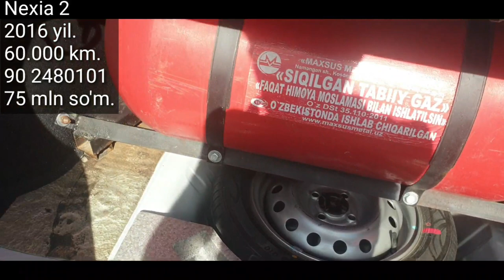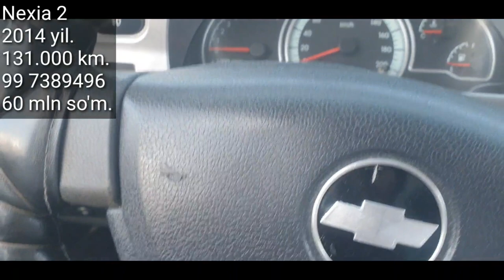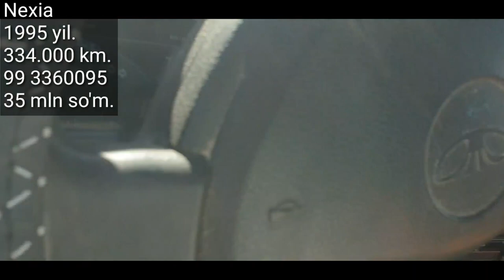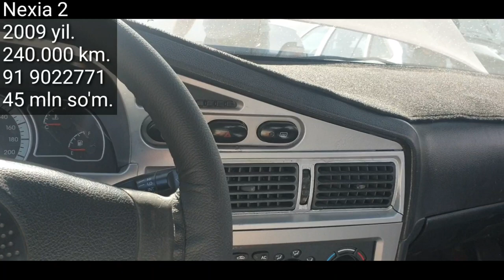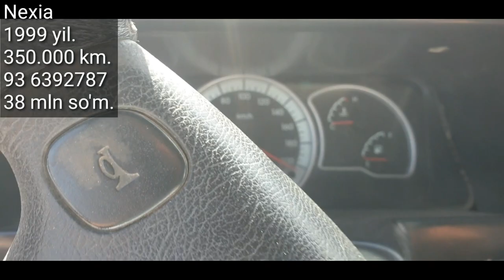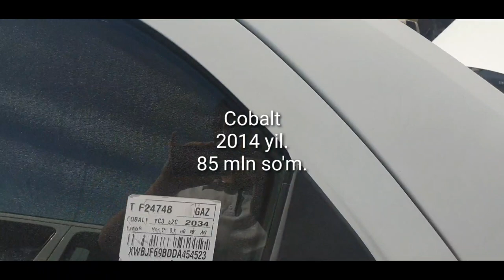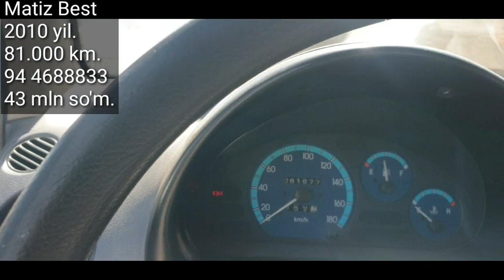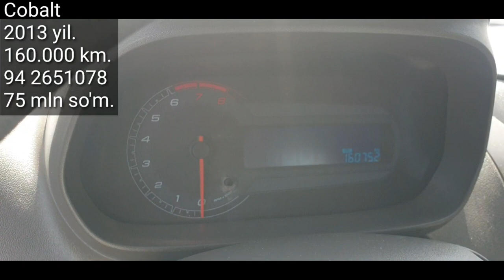Denov Moshina Bozori 25- aprel 2021 yil.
..Assalomu alaykum.